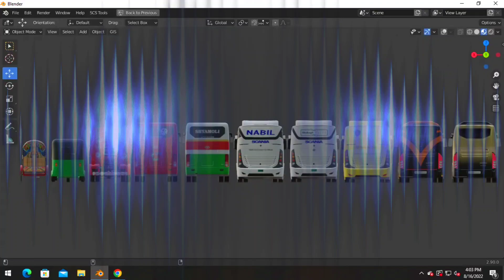TSE ULTRA TRAFFIC OBB।। Best Ever OBB Project In Bangladesh!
Project: Tse Ultra traffic obb
assalamualikum everyone this obb is our one of the biggest project in Bussid " this obb is incomplete hope we will start our project in next months!

Trick And Solution Exp.

এই ওবিবি টি সত্যিই আলোর মুখ দেখতে পারবে কি না বলতে পারছি না। কারন আমাদের কাজ বর্তমানে বন্ধ আছে। এছাড়া আমারও অনার্স ইয়ার চেঞ্জ পরীক্ষা সামনে। যদি আপনারা আমাদেরকে সাপোর্ট করেন এবং পাশে থাকেন তাহলে হয়তো এই ওবিবি টির প্রজেক্টের কাজ আবারও শুরু করতে পারি।

কেউ কোন বাসিড ওবিবি বানিয়ে নিতে চাইলে আমাদের Trick &Solution Expert অফিশিয়াল পেজ এ যোগাযোগ করুন আমাদের পেজ লিংকঃ